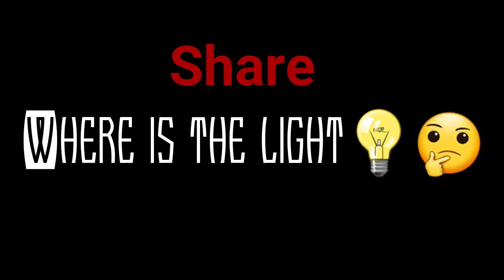Where is the light - loadshedding song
A song about loadshedding ✌😁 Where is the love parody

I'm sure everyone feels the same when the power goes off